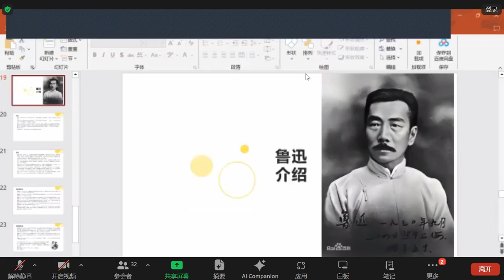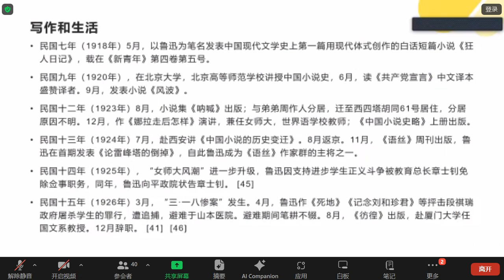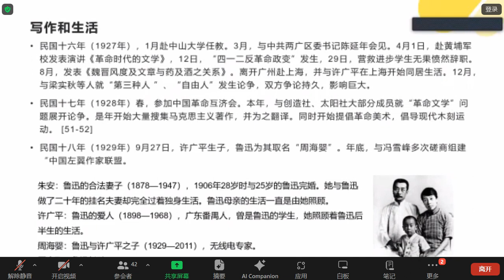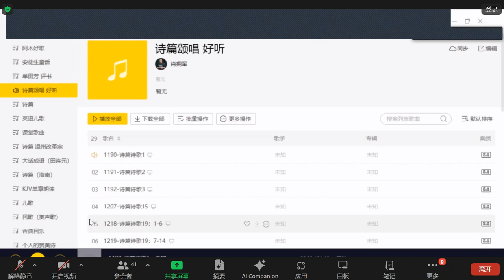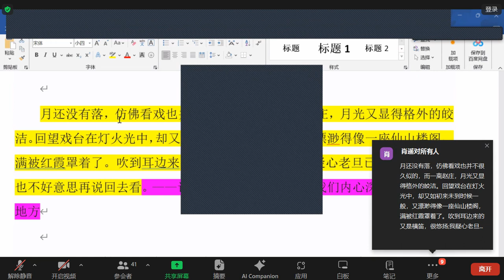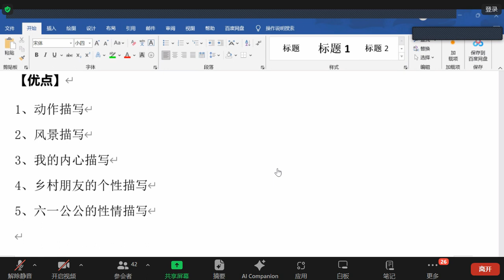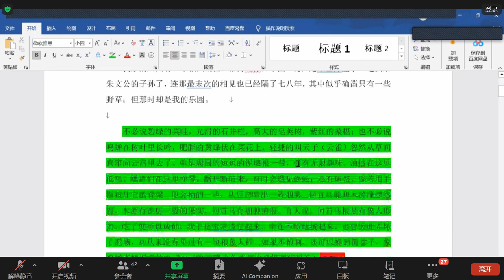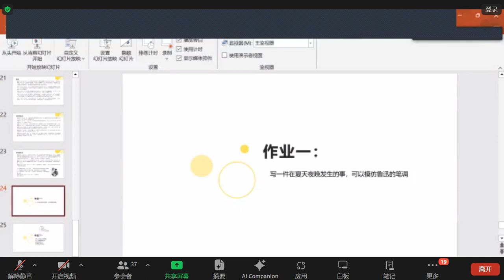故事欣赏与写作21—下雨天3